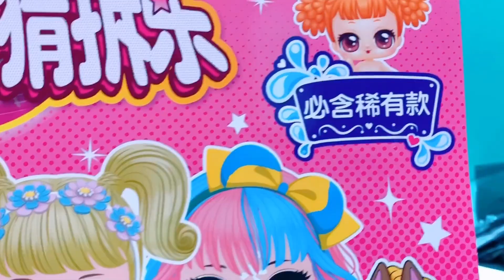小熊拿着哥哥的钱去买洞洞乐，还拿去姐姐面前炫耀，实在太坏了【小熊陪你玩】